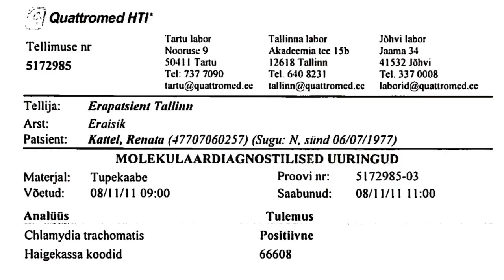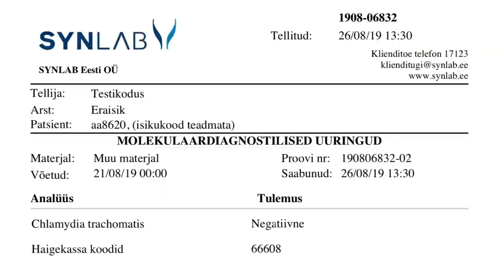Overcoming a stubborn infection with the raw vegan lifestyle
This is the low fat version, the holiday version is coming on 15th of December. 🤗

Fasting center: True North Health Center